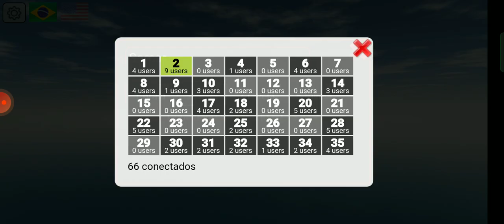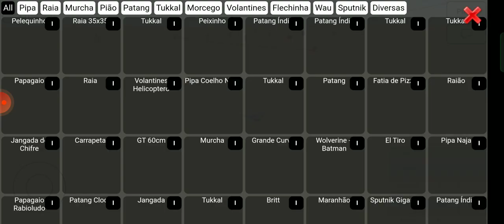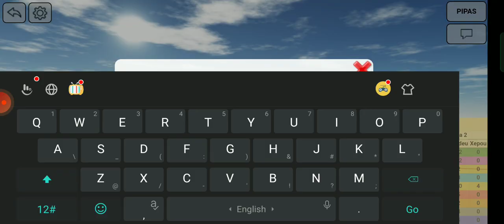December 21, 2022